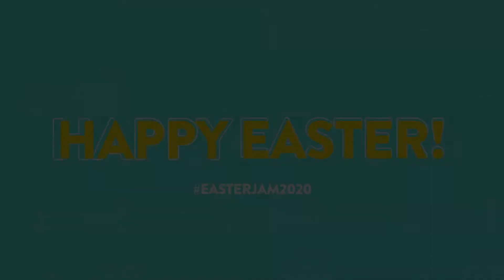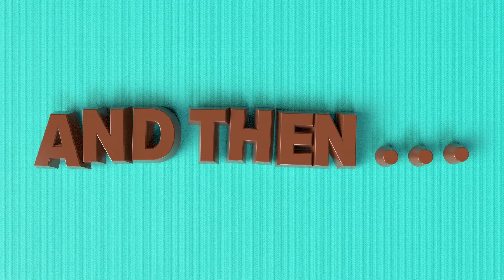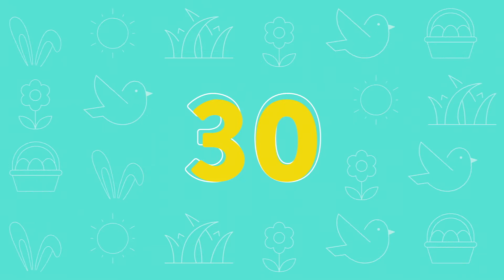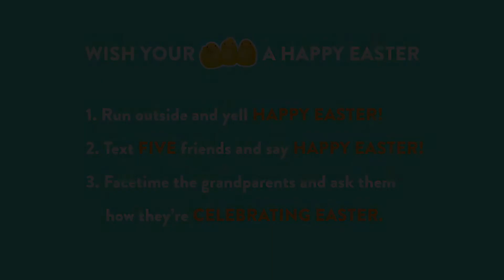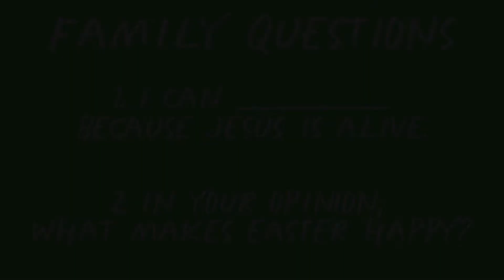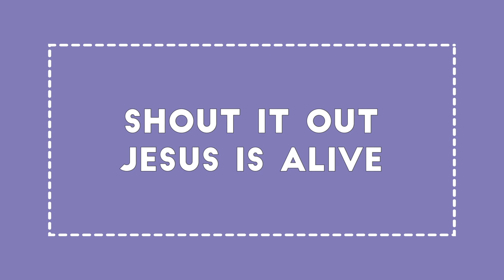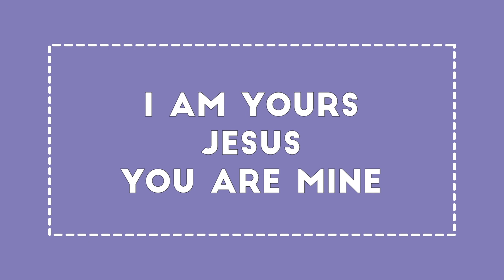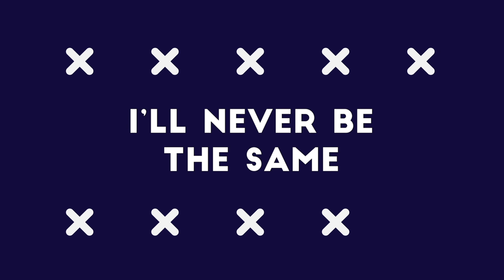Easter Jam 2020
Easter Jam is an experience BIG enough for your whole family - from preschool to high school, diapers to dirty socks.

Included is everything you'll need to have a fun, memorable, and family-centered celebration around the Easter story even if this is your very first church experience (no Bible-trivia trophies required).

You'll need just a few supplies, and they're all laying around your house: 2 Peeps (or large marshmallows), microwave, toothpicks, Sharpie, lots of socks, and a laundry basket.

to stay up-to-date with our weekly digital content for all of your kids and students.